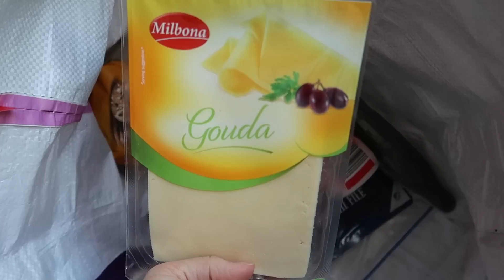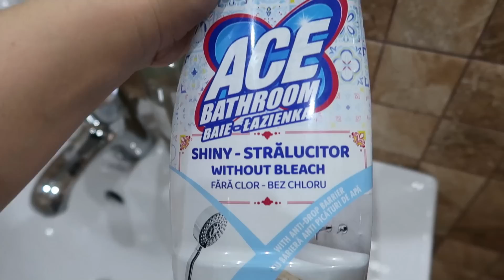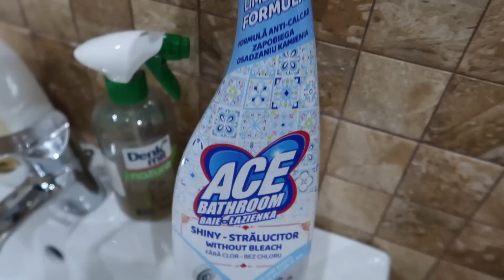☃️Vlogmas 9&10☃️ Ne-am apucat de curatenia pentru sarbatori/Mici cumparaturi